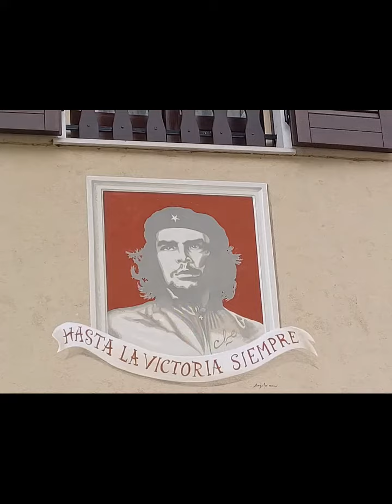Eno in Valdegagna, il paese. 14 maggio 2023 My Italy 238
2024 febbraio 8 - 15:46